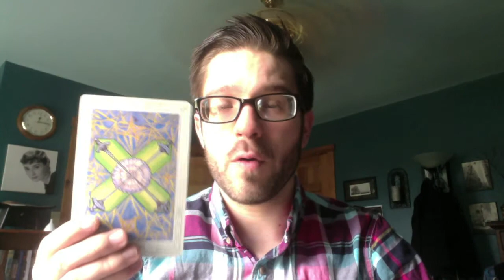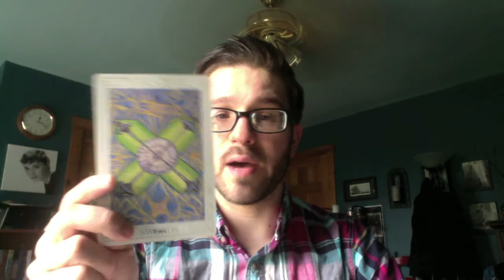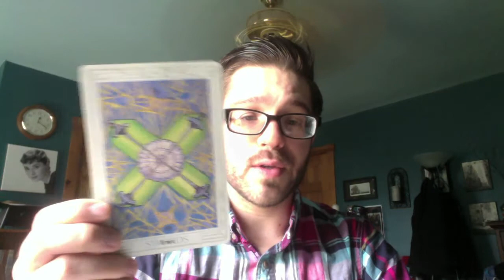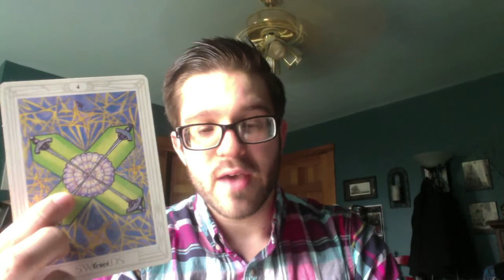Suit of Swords: 4 of Swords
Explanation of the Tarot Minor Arcana continues!